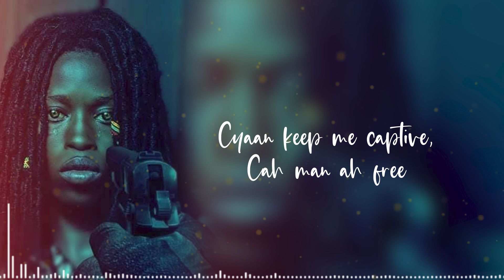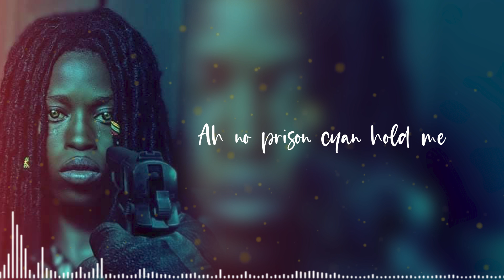Gyaldem Tish - Hostage(Lyrics Video)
Get familiar with the Lyrics of the Single Hostage by Gyaldem Tish!